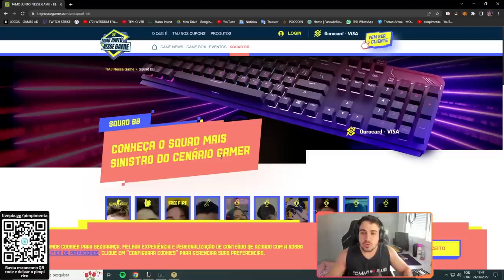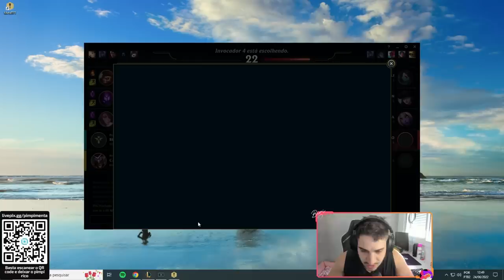TESTEI UMA NOVA BUILD COM O SHACO BUFFADO! (STOMPEI TODOS)